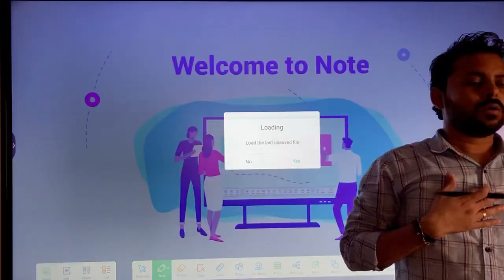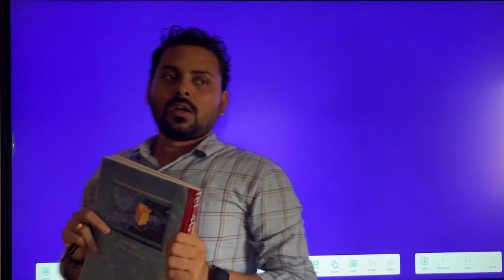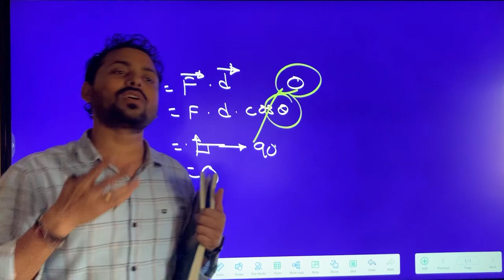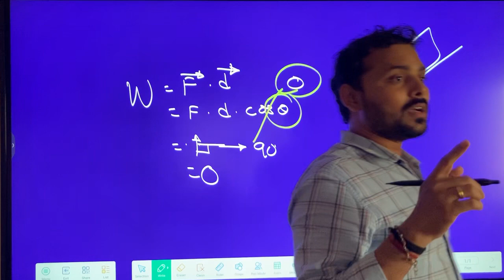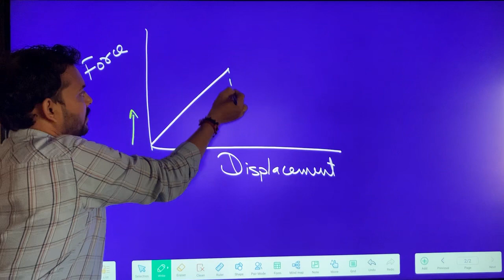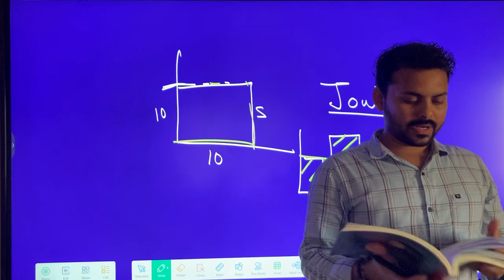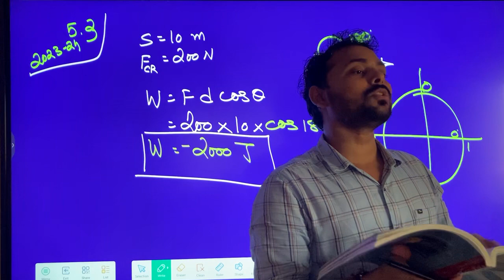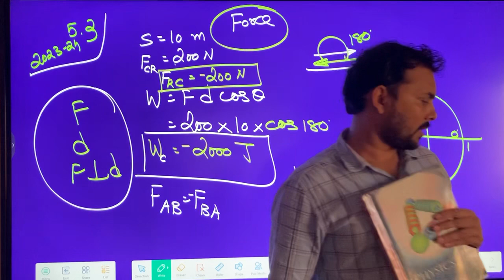12 September 2023